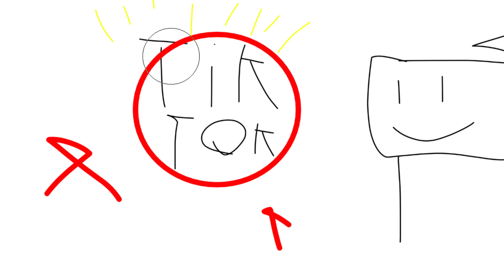Very cool annoucement